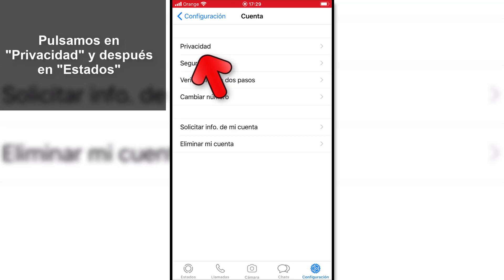✅ Cómo PONER PRIVACIDAD de ESTADO en WHATSAPP en iPhone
Videotutorial de Solvetic para saber cómo poner privacidad de estado en WhatsApp en iPhone. ⭐𝗠𝗔𝗦 𝗧𝗥𝗨𝗖𝗢𝗦 𝗪𝗛𝗔𝗧𝗦𝗔𝗣𝗣